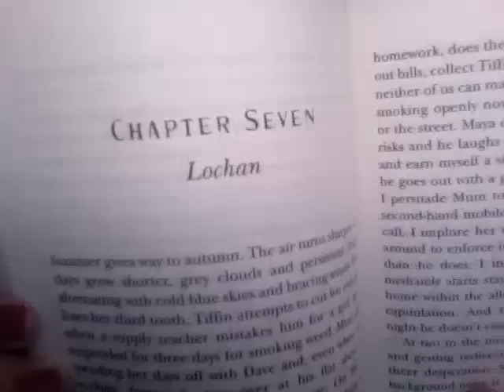[6] Aline reviews Forbidden by Tabitha Suzuma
expand for more info :D

Aline reviews Forbidden by Tabitha Suzuma